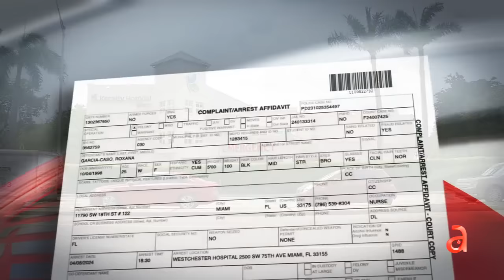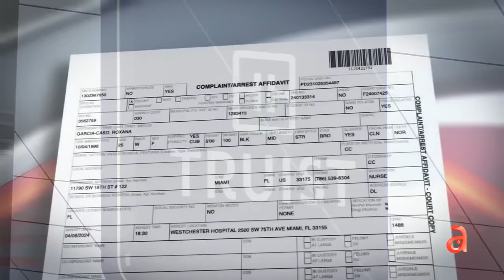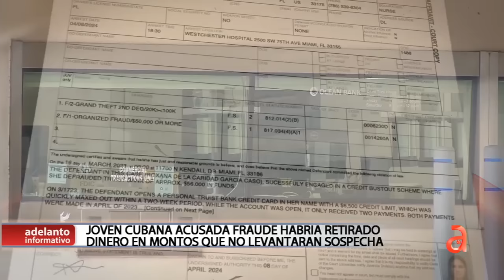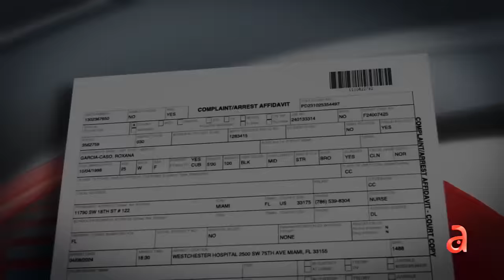Enfermera cubana de Miami arrestada por pedir prestamos a varios bancos con información falsa